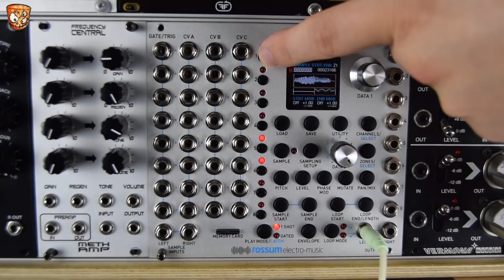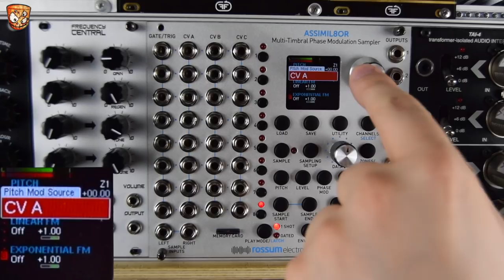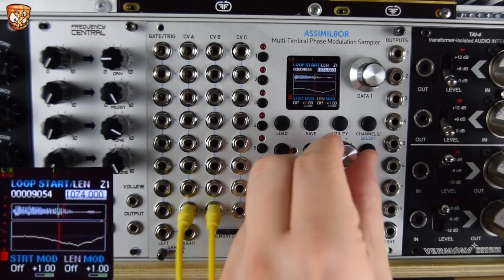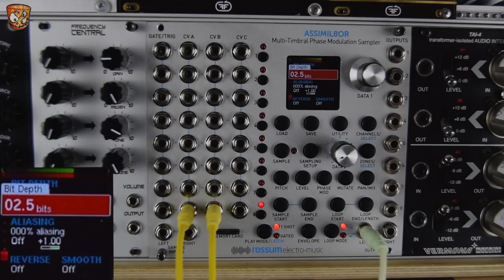Rossum Electro-Music - Assimil8or *Yorkshire House Mafia Patch*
The little joke in the video stems from Swedish House Mafia and their track 'One'. This was a big club hit that sped up a looping bass drum sample into an audio rate tone and then the main riff was made from that. That's what I'm doing here with a looping sample chopped up into increasingly short loops to form a steady tone then using the pitch manipulation (which is wide ranging and amazing quality!) to create perfectly 1v/oct tracking new synth tones, really cool. The joke about Pharrell needing to sing on it so the radio will play the track (it's just a video demo patch, no real 'tracks') is down to the track 'One' having Pharrell added to a version of the track and then radio playing the track everywhere, all day for a long time. I thought I best explain that as I know some of you won't be interested in or follow much from the "pop world". Just having some fun with the patch, it's a great way to create new tones. Next video will be looking at one shot drum sounds and the linear FM.